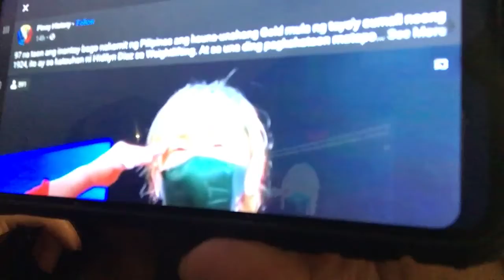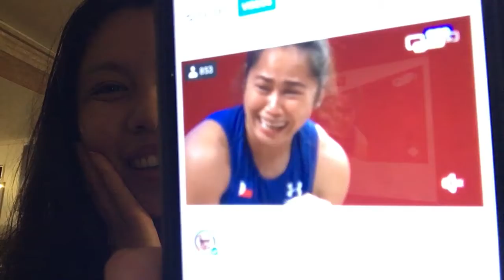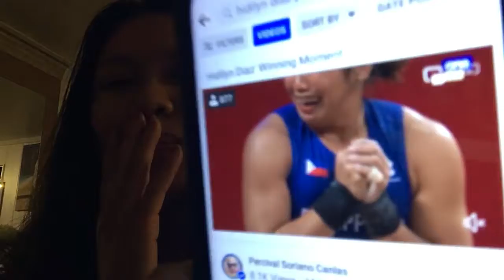HIDILYN DIAZ|GOLD MEDALIST |FIRST TIME MARINIG ANG PAMBANSANG AWIT NG PILIPINAS |SO PROUD|REACTION